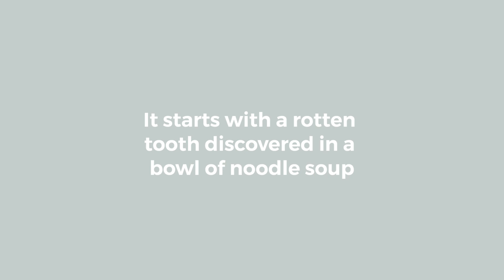The Golden Dragon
A trailer of highlights from Music Theatre Wales production of Peter Eötvös contemporary opera The Golden Dragon, based on the play by Roland Schimmelpfennig.

A surreal, funny, and brutal tale of migration and exploitation, set in the greasy kitchen of a Chinese restaurant.